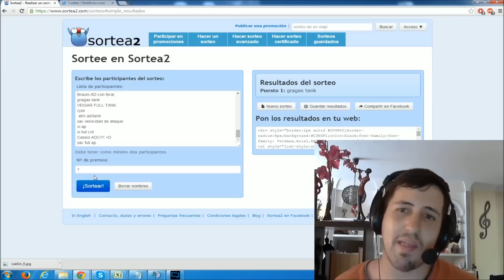GRAGAS TANK JUNGLE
El gordete de nuevo en la jungla!!! Especial SubsCriptor con un fail Especial! ^^ Gracias a dios no se lo toma mal ^^
Si os Gusta mis videos subscribiros subo todos los dias de lunes a viernes,
y si os ha gustado este Dadle a Like!